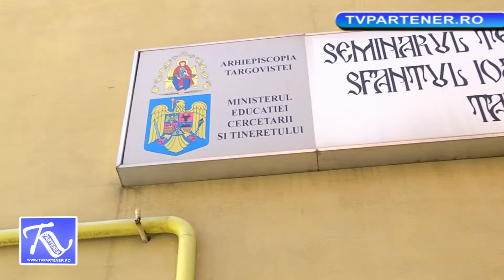Seminarul Teologic „Sf. Ioan Gură de Aur” din Târgovişte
Partener TV. Festivitatea de deschidere a noului an școlar  la Seminarul Teologic „Sf. Ioan Gură de Aur” din Târgovişte